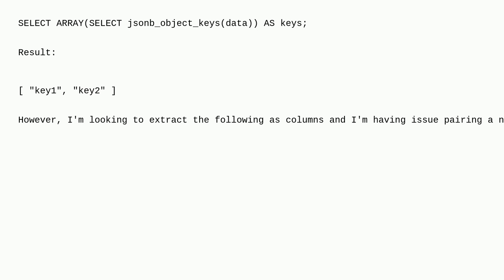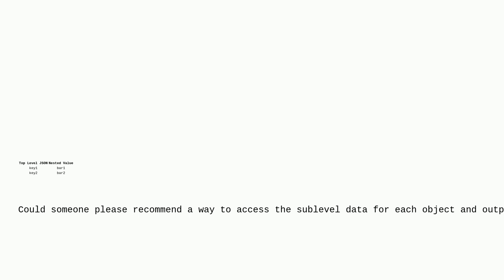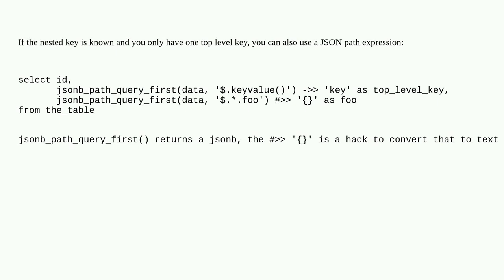Dba: Pair top-level key with nested value from jsonb document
Pair top-level key with nested value from jsonb document

A special thanks goes out to the awesome community

  postgresql jsonb json set-returning-functions